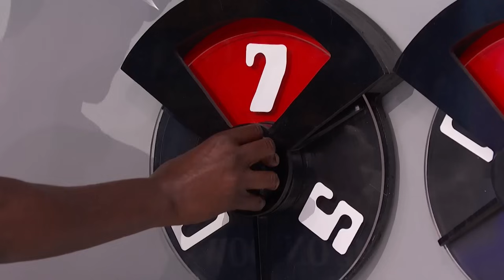The Price is Right - Safe Crackera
Will Wilton crack the safe open in time & walk away with a fabulous prize?

Get new episodes of shows you love across devices the next day, stream live TV, and watch full seasons of CBS fan favorites anytime, anywhere with Paramount+. Try it free!